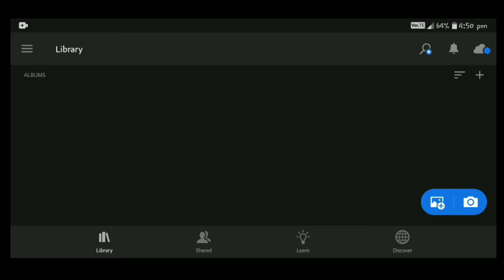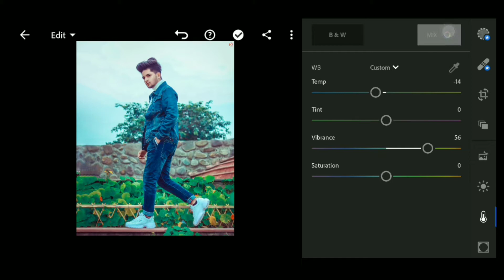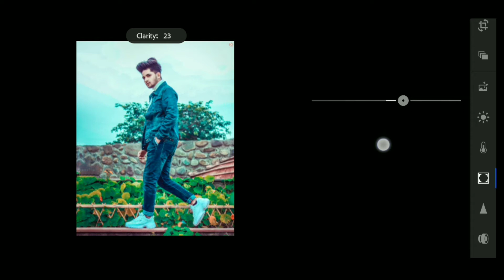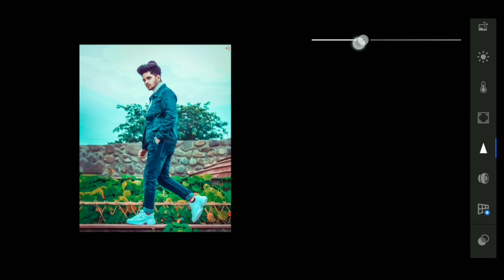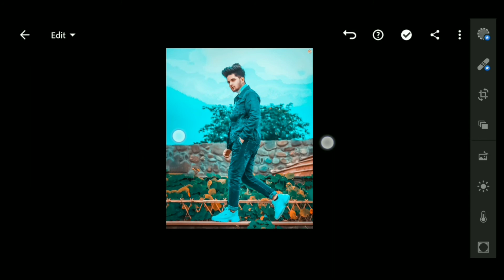Lightroom Orange & Blue Photo Tutorial |Lightroom Background Colour Change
Hope u'll liked it😌

1. Lightroom  Mobile retouch editing tutorial
2. Lightroom tips and trick
3. Retouch editing tutorial in lightroom
4. Photo colour adjust in lightroom
5. Fire effect in lightroom